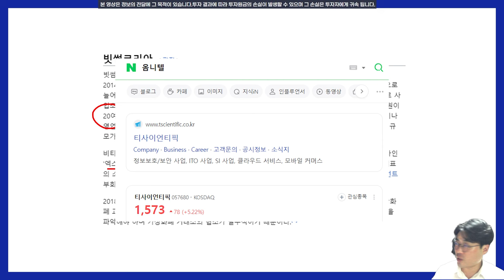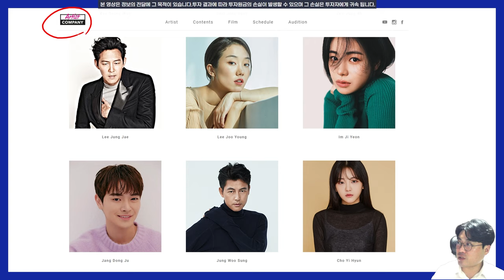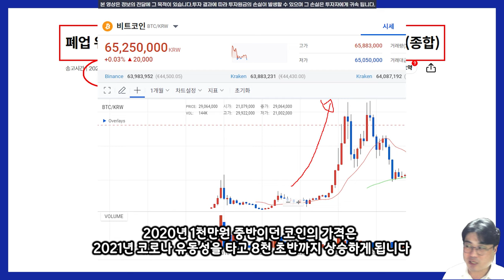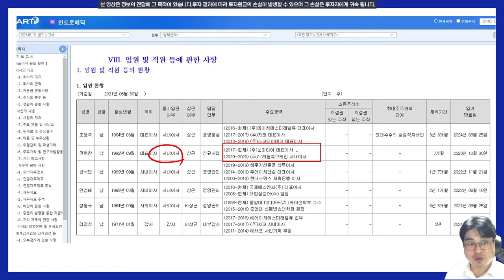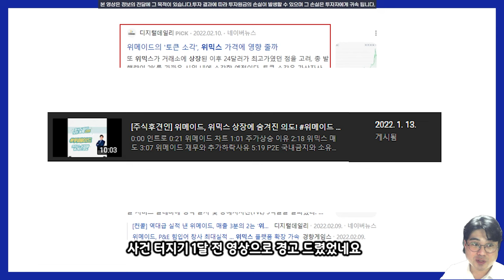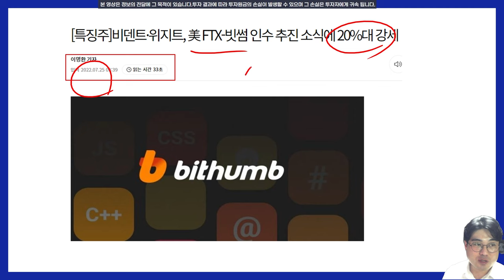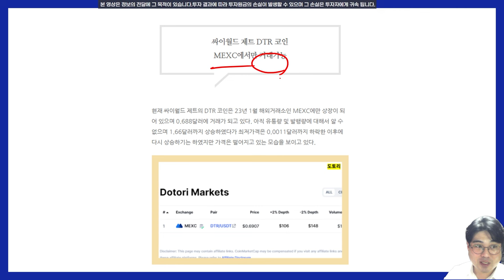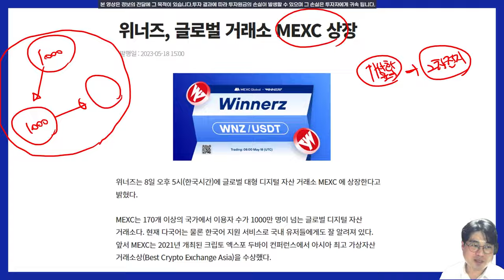2017년 빗썸 코인 테마의 시작과 끝, 그리고 리튬으로의 전환. 코인편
2017년도 비트코인 급등에 한국이 선발 주자 였던건 IT강국이 아니라
투기의 강국이기 때문입니다.

위의 영상에서 나오는 공시내용 기사내용 모든 것들은 불법적인 부분은 1도 없습니다.

가상화폐에 대한 세금 면제나 지분투자, 그리고 정관을 통한 사업목적 추가 모두 합법적인 선에서 진행되는 겁니다.

모든 내용은 금감원 공시와 기사를 통해 재해석을 하였습니다